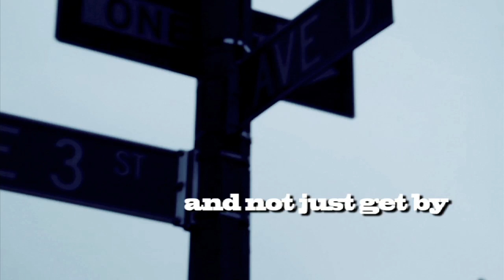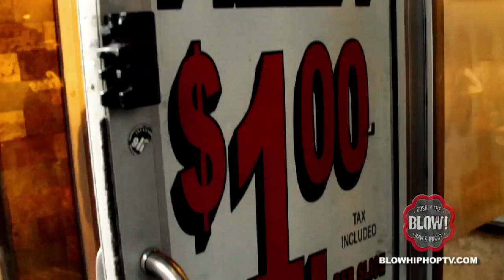URBAN SURVIVAL TACTICS EPISODE 1: BLOWHIPHOPTV.COM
Fuck Bear Grylls. Follow Avenue P as he shows you how to really survive in the wilderness of New York City.